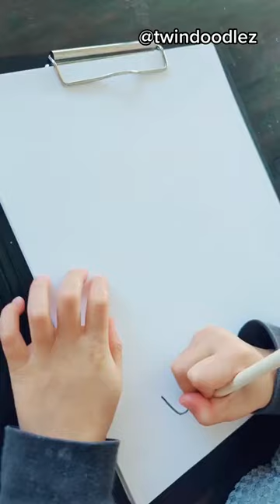Toddler's Illustration and Explanation of the Large Intestine.